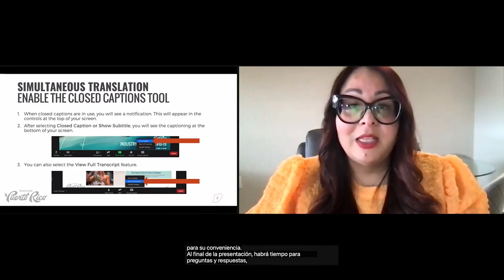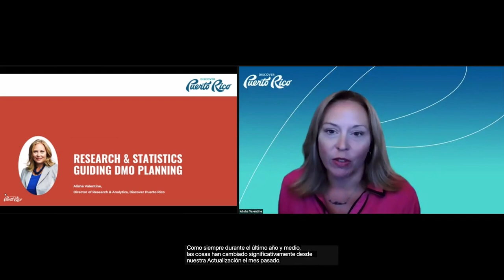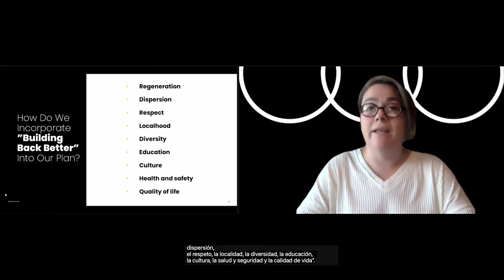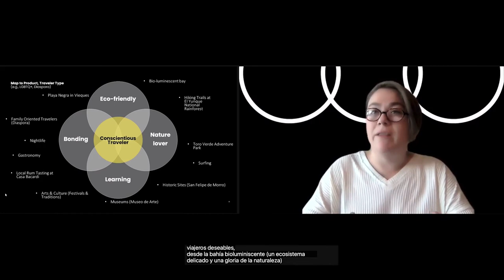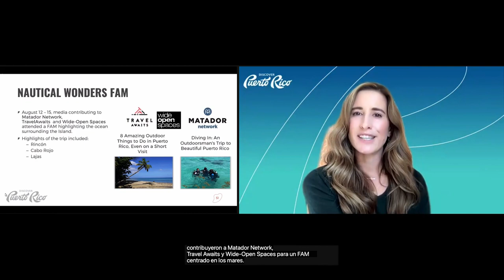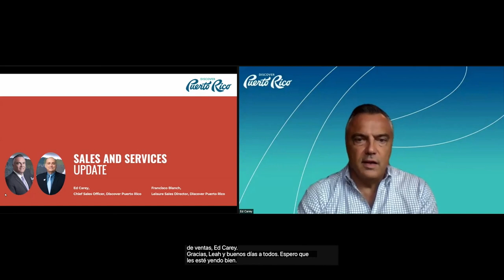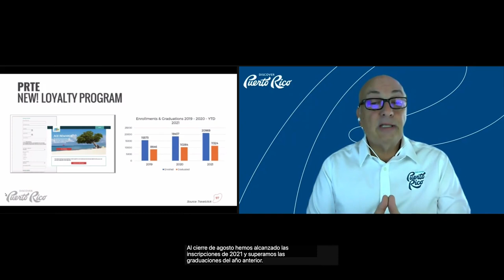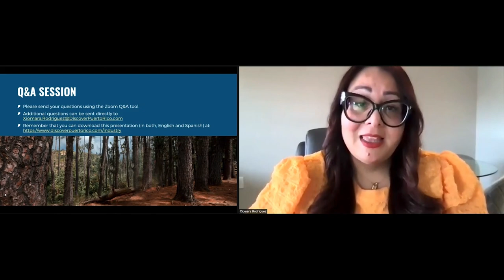Discover Puerto Rico September Industry Update: Focus on “Conscientious Traveler” Target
Join Discover Puerto Rico's Industry Update in September for the latest from the DMO, with a spotlight on the "conscientious traveler," adapting and evolving to grow our audience base of those visitors most likely to follow health and safety guidelines as well as demonstrate respectable behavior. Guest Speaker: Sara Macfarlane, Director of Brand Strategy, R&R Partners Simultaneous translation in Spanish will be available.